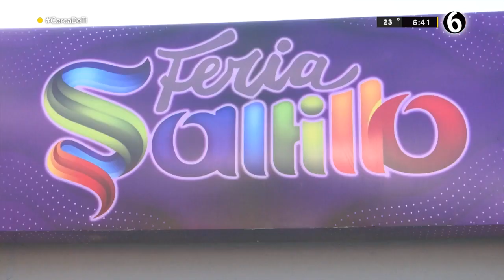Clausuran cinco juegos mecánicos de la Feria de Saltillo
Luego de que este lunes 18 de julio se registraran fallas en uno de los juegos mecánicos de la feria de Saltillo la dirección de Protección Civil del estado de Coahuila llevó a cabo una revisión de la que resultaron 5 juegos clausurados de un total de 25.

Programación
Lunes a viernes:
Telediario Matutino de 06:00- 10:00
Telediario Mediodía de 12:00-14:00